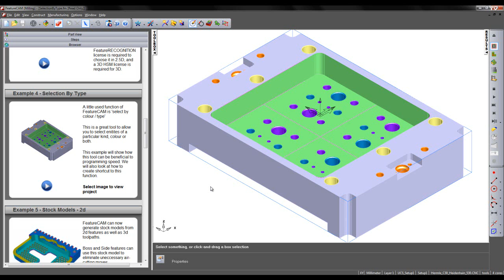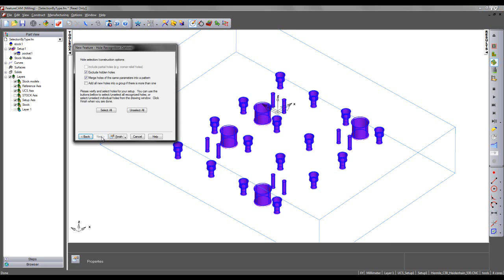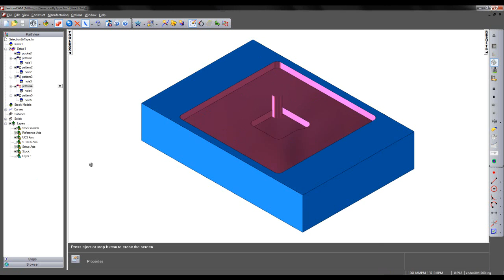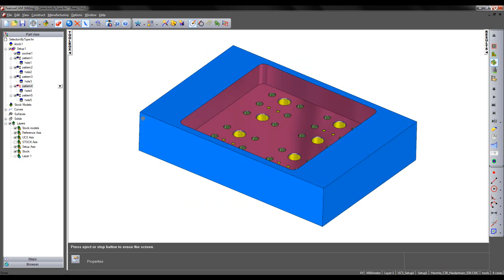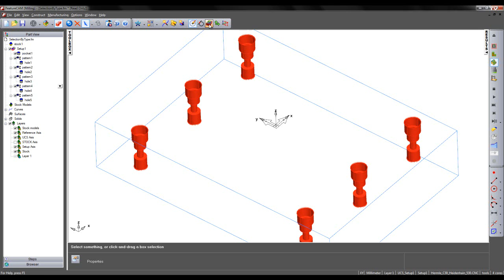Selection by colour or type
A demonstration of selection of features by colour that shows how this approach can speed up programming